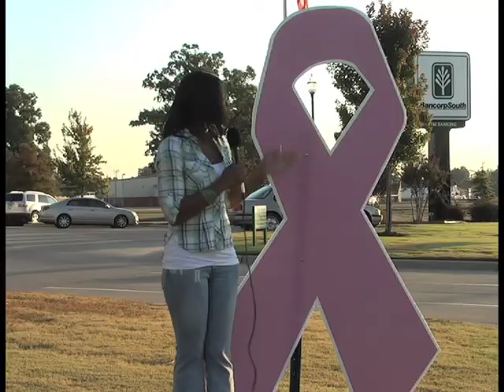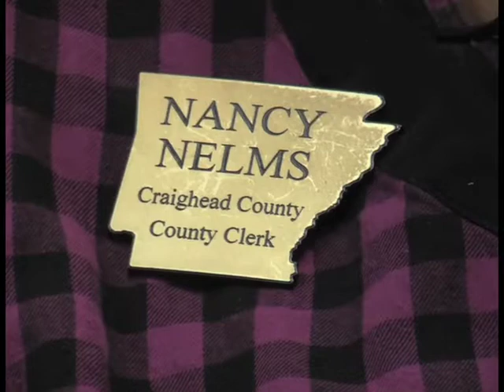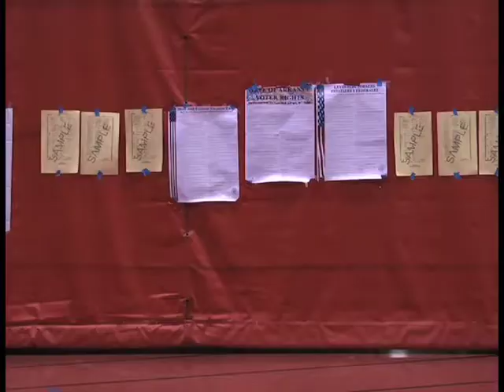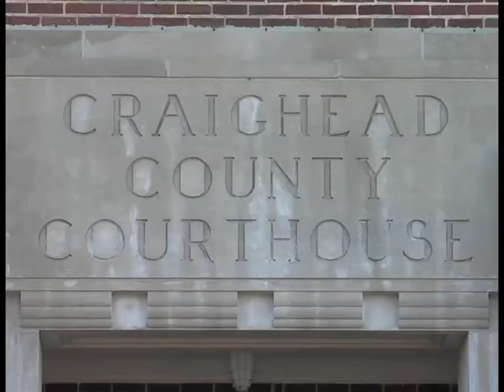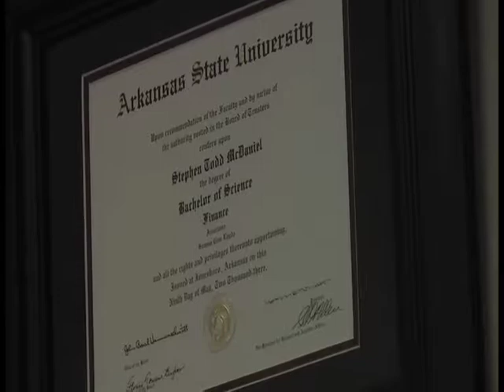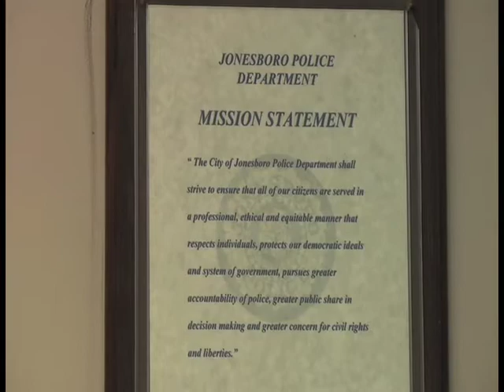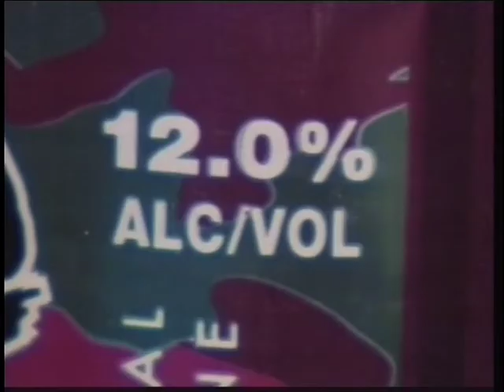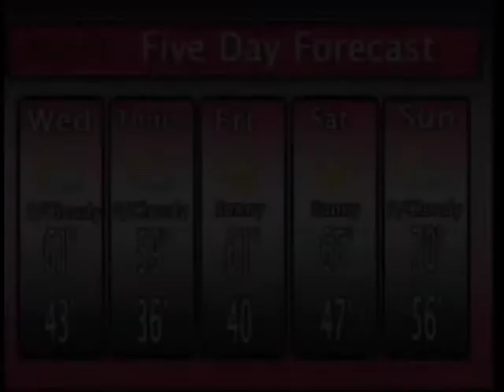DWalker News Resume Reel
This assignment was for my News Production and Performance course (NP&P) at Arkansas State University Fall semester 2010. My Professor for this course was Mr. Larz Roberts. If interested in a personal DVD copy, please inform me.